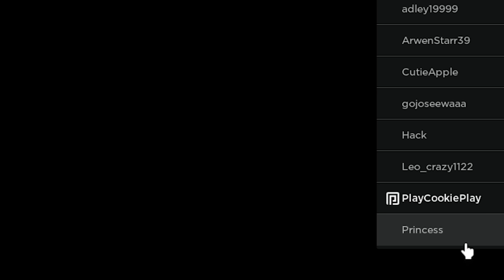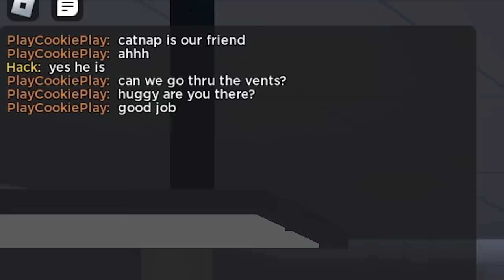Save CatNap ? Smiling Critters Poppy Playtime Chapter 3 Roblox Story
🍪 Come hop on the School bus and go to Playtime Co factory where Bobby BearHug, Bubba Bubbaphant, CraftyCorn, DogDay, Hoppy Hopscotch, KickinChicken, PickyPiggy, CatNap will be waiting to play. This is a fun Roblox game inspired by the new Poppy Playtime Chapter 3 game. I have to battle CatNap and his kittens and then get the good or bad endings. Enjoy!

The new indie horror game Poppy Playtime Chapter 3 is here for 2024! There are new monsters and characters to meet like CatNap and the other Smiling Critters at Playtime Co. Are Poppy, Huggy Wuggy, and Mommy Long Legs around too?  Are they still trapped as toys?  We are going to travel to Playcare beneath the haunted factory that did serve as an orphanage and home to many kids waiting to be adopted into new families.  Time to grab the GrabPack with the new upgraded purple hand and explore!  There is red smoke that fills the air, so I will need to find a lost Gas Mask and solve the mysteries and puzzles to escape.

💙 Play the game too:
Poppy Playtime Chapter 3 Deep Sleep on Steam

🍪 Do you love Roblox games, scary games, DIY crafts, dolls and shopping hauls? Welcome to the world of CookieSwirlC with young at heart Vtuber Cookie!